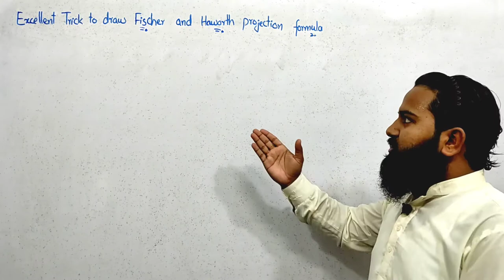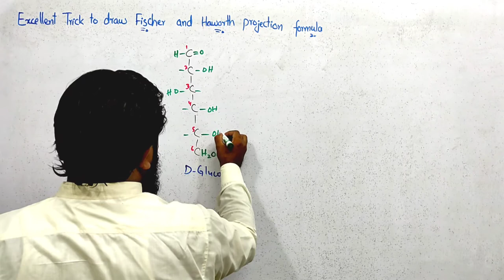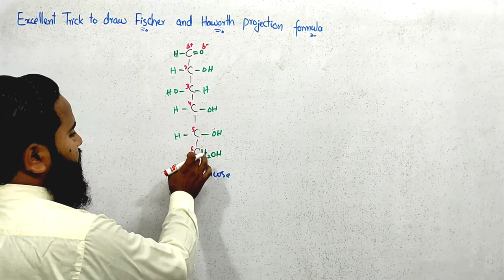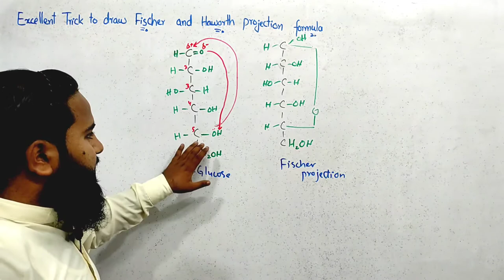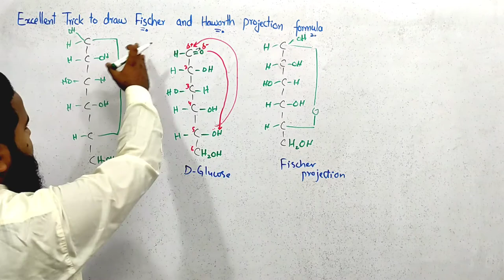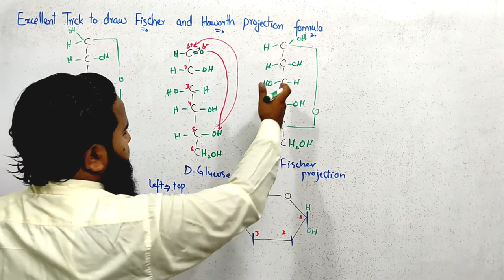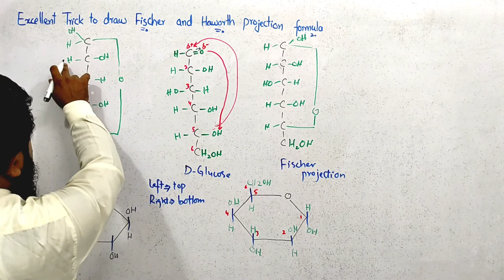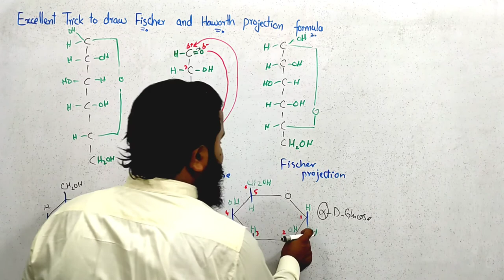Excellent Trick to Draw Fischer And Haworth Projection Formula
Structural Isomerism And Stereoisomers
Stereoisomers
structural Isomerism
Optical Isomers Enantiomers Epimers Anomers D & L Isomers Dexorotatory & Levorotatory Isomers
neet, aiims, neet 2019, aiims 2019, neet exam, solutions chemistry, madeejee chemistry, 12th chemistry, organic, organic chemistry, optical isomers, stereo isomers, goc, organic 11th, chiral, chirality, chiral carbon
isomers, isomer, structural isomer, stereoisomer, enantiomer, constitutional isomer, types of isomers, isomerism, diastereomers, organic chemistry, lectures, organic chemistry lectures
Bohr Atomic theory
Chemistry introduction to chemistry, 9th class Chemistry, 9th class Chemistry chapter 1, online Chemistry lecture 9th class, 9th class Chemistry lecture, Matric part 1 Chemistry, 9th Class Chemistry